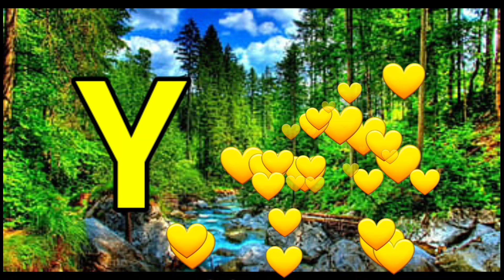Phonics Song with TWO Words - A For Apple - ABC Alphabet Songs with Sounds for Children